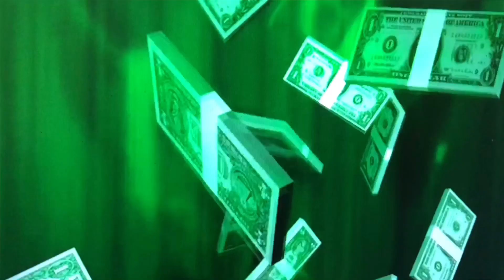Basic Phrases in Russian - Learn RUSSIAN l Russian Lesson + Trip to Russia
Are you planing a trip to Russia / Ukraine or other Russian speaking countries? This Russian lesson is for you! Learn basic Russian phrases and words with a native Russian teacher.
1. How to introduce yourself in Russian?
2. The most common Russian words and phrases.
3. Get some tips before you go to Russia.
4. How to greet someone in Russian?
5. How to order food in Russian?
6. How to use the most essential phrases in Russian?
7. How to thank someone in Russian?
8. Travel to Russia. Save your time and money!